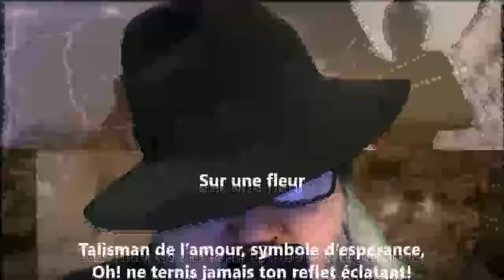Sur une fleur - Louis-Honoré Fréchette lu par Yvon Jean